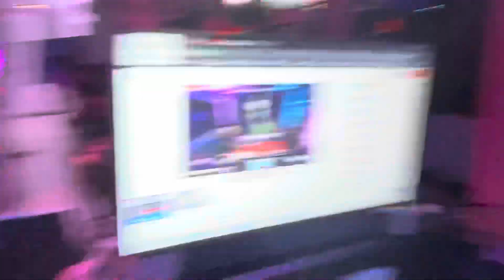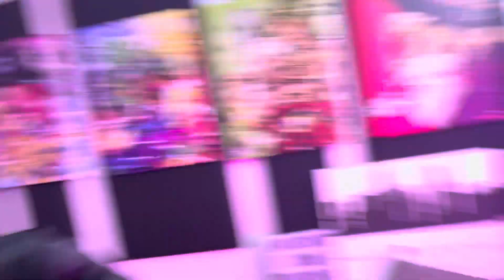Takes Over and Chipotle Date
At 3000 subs will be doing a big give away Nintendo Switch!